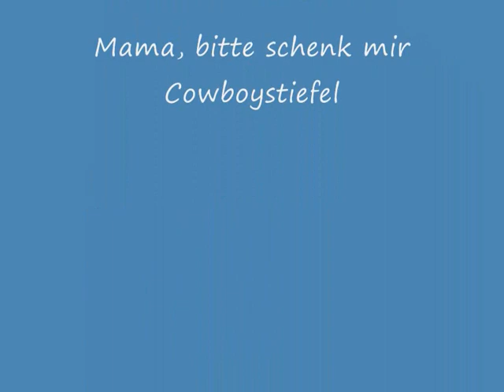Mama, bitte schenk mir Cowboystiefel / Die Rangers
Bayrische Country Musik